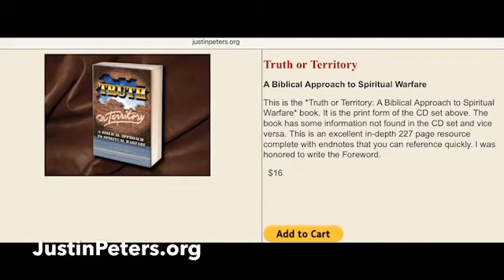Spiritual Healing: Justin Peters conversation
In this conversation, Justin Peters discusses spiritual gifts, healing, repentance, and salvation by faith through God's grace.